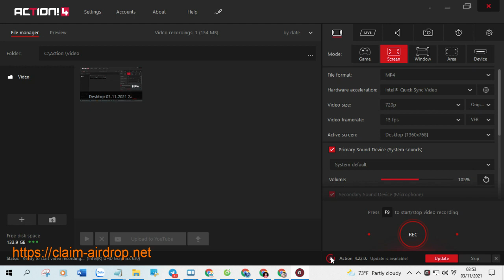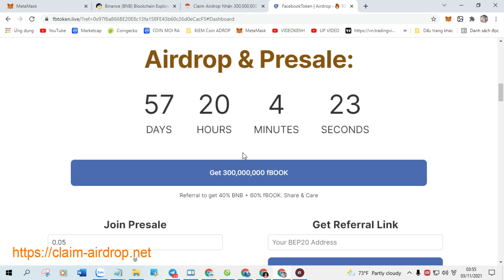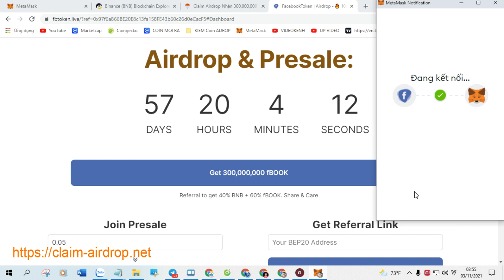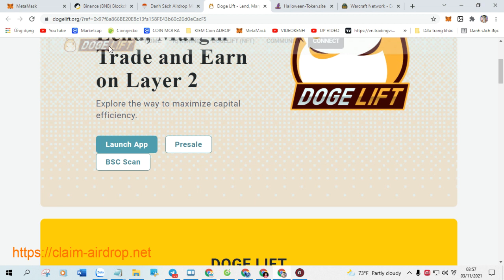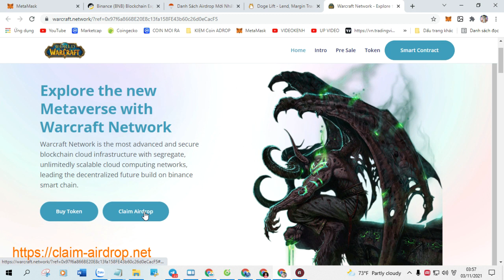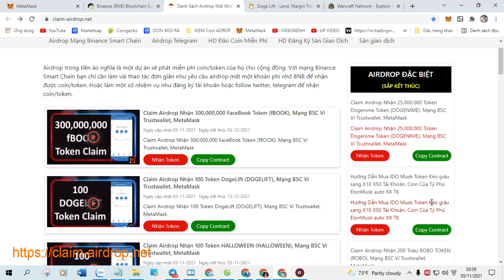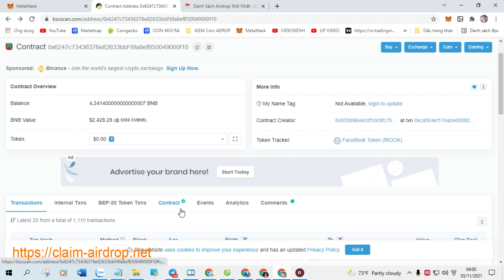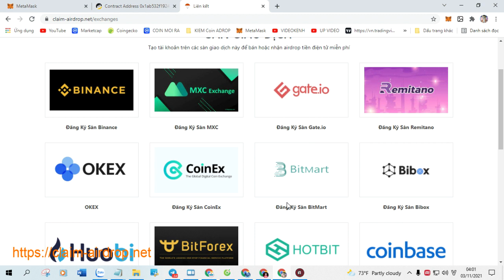Claim Airdrop Nhận 2,000 Token Envoy Token (ENV), Mạng BSC Ví Trustwallet, MetaMask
+ Bước 1: Sao chép Contract :  0xf4a10c8c9d4cfca7cbf20fa5db25a6f8954571e7

+ Bước 2: Truy Cập Web Tại Đây Click ( Claim Airdrop ) Nhận Token